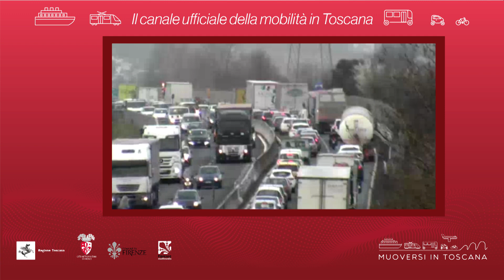Muoversi in Toscana - Edizione delle 15.30 del 21 aprile 2021